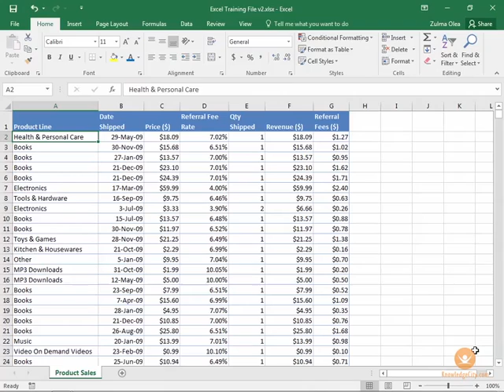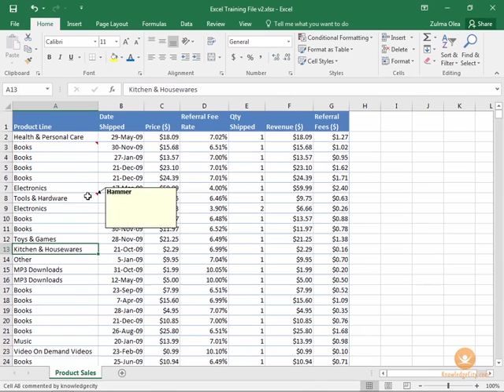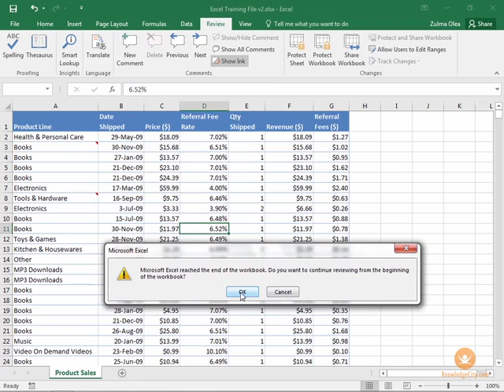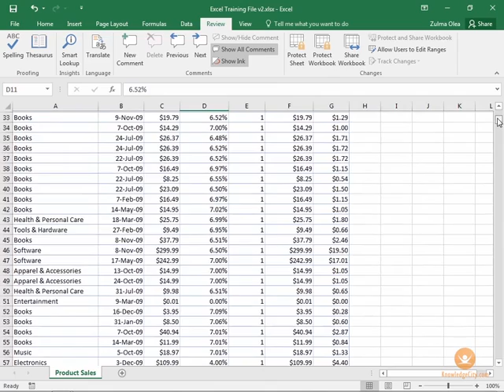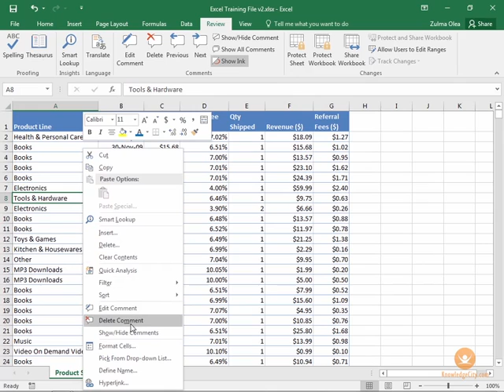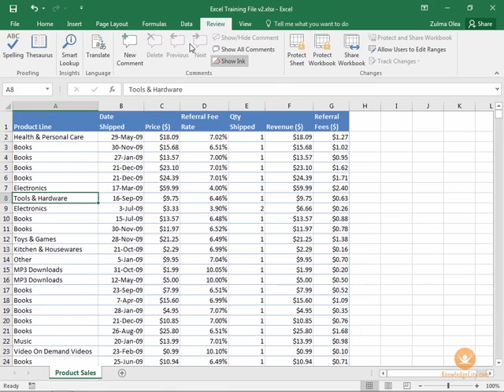How to Add Comments in Excel 2016 | Knowledgecity.com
This handy little feature of Microsoft Excel 2016 allows you to add comments to any cell in your worksheet. It’s easy to provide extra information, make general notes and add reminders. Comments are hidden in the cell by a little red triangle. Microsoft Excel 2016 gives you the option to see comments when you hover, or you can choose the previous or next comment, or see all of them with Show All Comments. The Comments feature also allows you to change the size and color of your text in the Comments window.

Course Lessons

Welcome
Introduction
Overview
New Features and Navigation
Overview
New Features for 2016
Use and Customize the Quick Access Toolbar
Exploring the Backstage
Working with the Ribbon
Working with KeyTips
Using the Status Bar
Using the Formula bar
Using shortcut menus and the Mini toolbar
Using Excel Help
Getting Started with Excel
Overview
Creating new workbooks
Selecting Cells
Entering Text, Numbers, and Dates
Editing Data Part 1
Editing Data Part 2
Entering data with AutoFill
Finding and Replacing Data
Using Undo and Redo
Adding comments
Saving Workbooks
Formatting and Modifying Worksheets
Overview
Font styles and effects
Alignment and Wrap Text
Designing borders and backgrounds
Formatting numbers and dates
Working with dates and times
Format Painter
Using conditional formatting
Adjusting rows and columns
Insert, Delete, and Adjust Cells
Hiding and un-hiding rows and columns
Inserting and Deleting Worksheets
Copying and Moving Worksheets
Customizing Sheet Tabs
Hiding and un-hiding worksheets
Basic Formulas and Functions
Overview
What are Formulas and Functions?
Creating basic formulas
Copying a formula into adjacent cells
Relative, absolute, and mixed references
Calculating year-to-date totals
Creating a percentage-change formula
Using Functions
Other common functions
Using the Insert Function Tool
Basic Table Features
Overview
Sort and Filter Data Part 1
Sort and Filter Data Part 2
Creating and using tables
Adding Charts and Graphics
Overview
Creating a Chart
Enhancing a Chart
Modifying Chart Data
Changing Chart Types
Inserting shapes and other features
Working with chart elements
Formatting charts
Inserting Pictures
Creating in-cell charts with sparklines
Styles, Themes, and Views
Overview
Apply Styles and Themes
Create and Use Templates
Freezing and unfreezing panes
Splitting screens horizontally and vertically
Collapsing and expanding data views with outlining
Finalize, Print, and Save
Overview
Use Proofing and Research Tools
Exploring the Page Layout and View Tabs
Working with Layout and Page Setup
Changing View Options
Previewing and Modifying page breaks
Adding Headers and Footers
Previewing and Printing the Worksheet
Arranging Multiple Workbooks
Adding Hyperlinks
Saving Workbooks in Different Formats
E-Mailing a Workbook
Conclusion